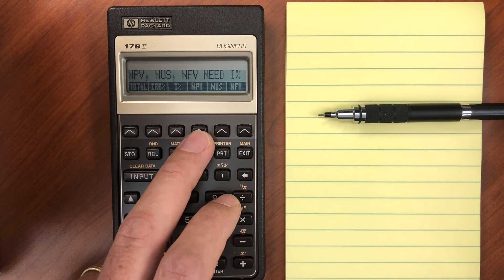HP 17BII Finance Menu - Cash Flows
A very brief introduction to cash flow analysis with this calculator. There is clearly a lot you can do and would involve a much, much longer video if we went into all the details. Suffice it to say that it is a powerful tool for on-the-go calculations.